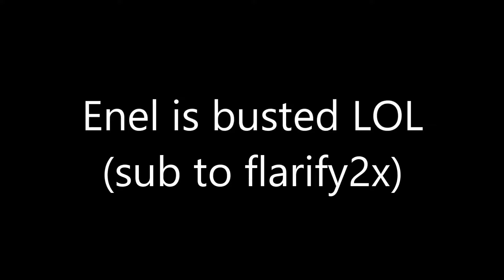[ABA] This is why ENEL is getting NERFED... (TOO BROKEN!!)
enel is insane lol happy but sad that he's getting nerfed